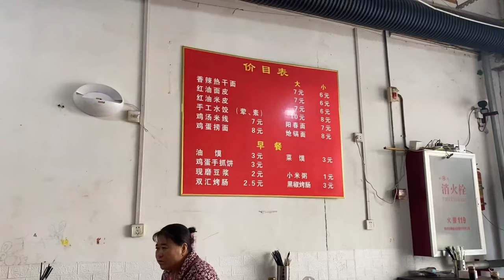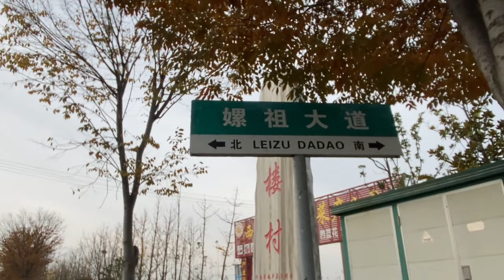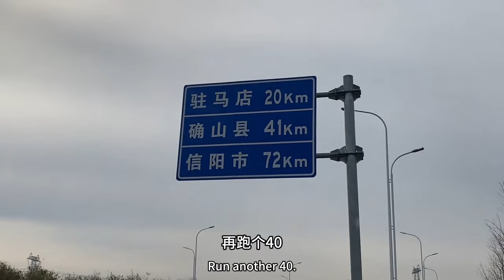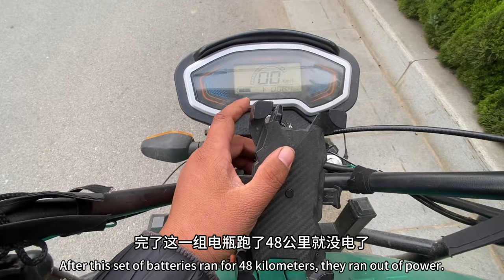锂电池续航不到百里，小勇很后悔网购，到驻马店加电吃饭